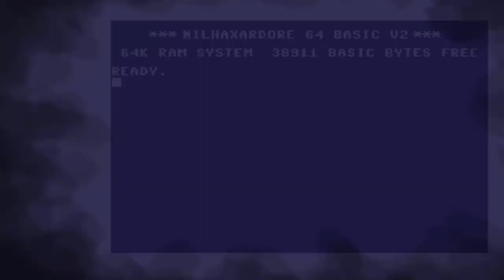TOP GUN (1987) by Ocean (Commodore 64)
TOP GUN (1987) by Ocean (Commodore 64)//_Nilshaxard